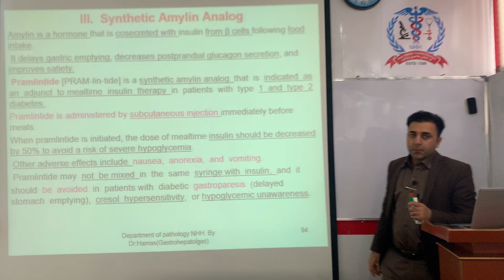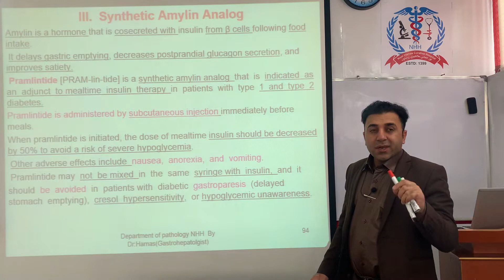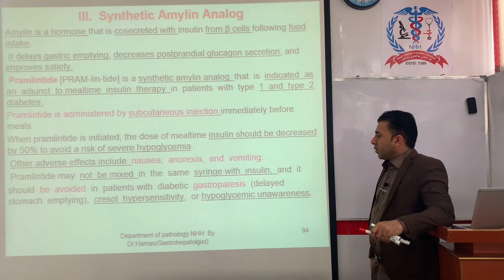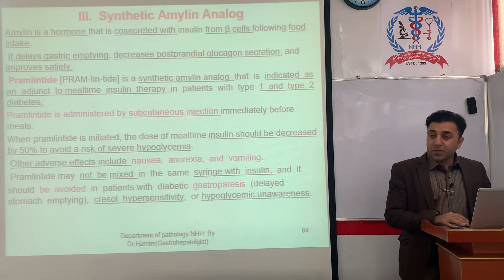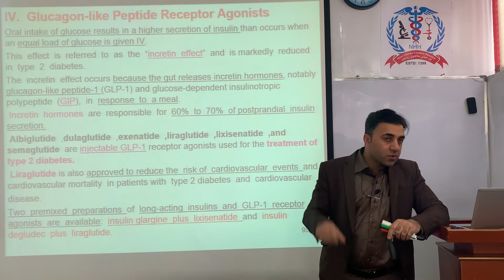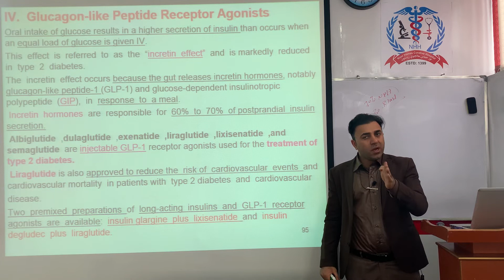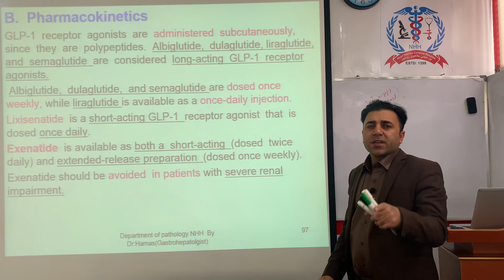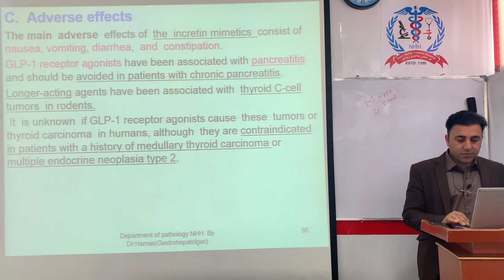Synthetic amylin analog،glucagon like peptide 1Receptor agonist pashto part 2 د شکری درمل دوهمه برخه